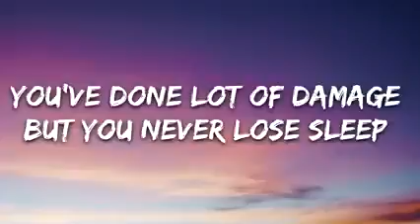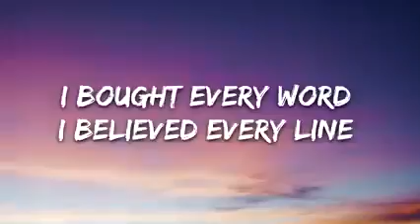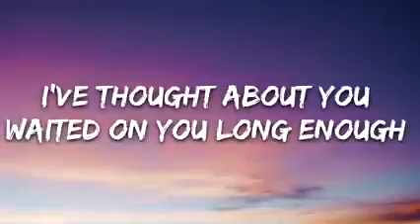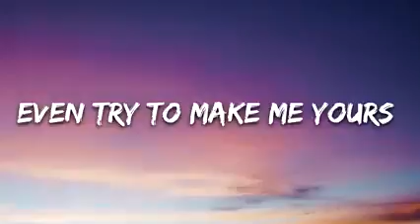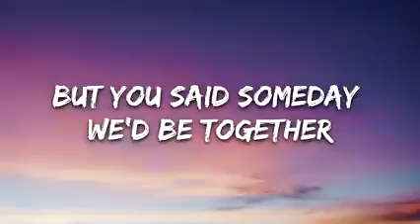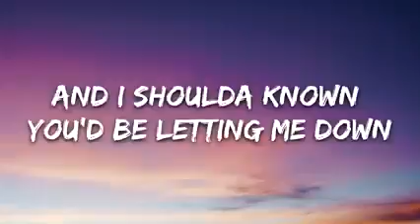elephants everywhere- never now ( lyrics)